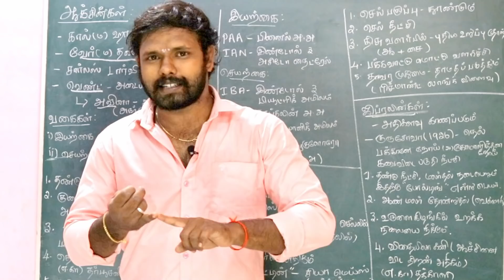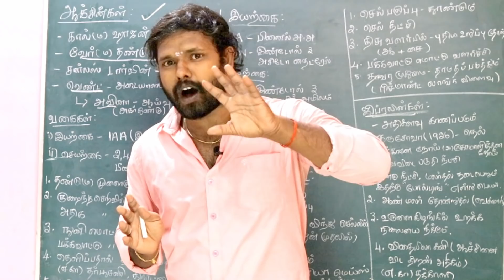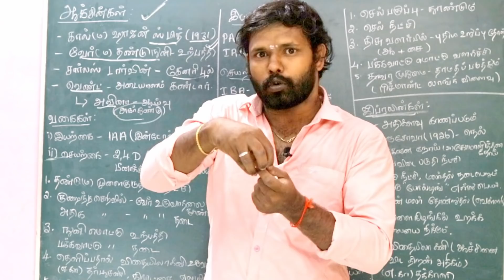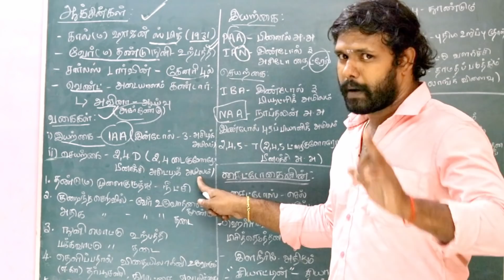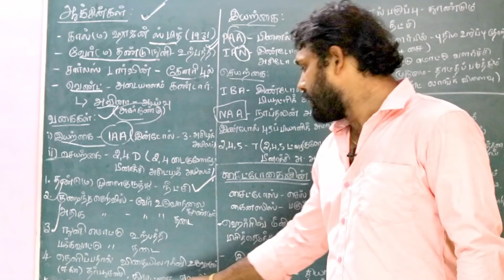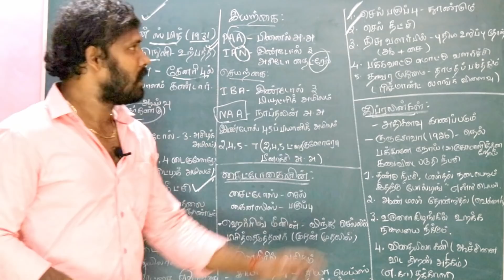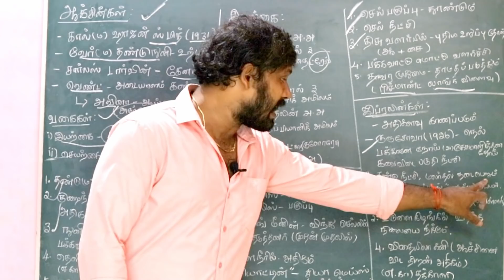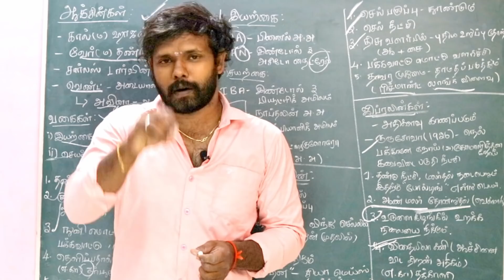அட EXAMக்கு முக்கியம்ப்பா !!! I வளர்ச்சி ஹார்மோன்கள் - 10th std I - SESSION - 25